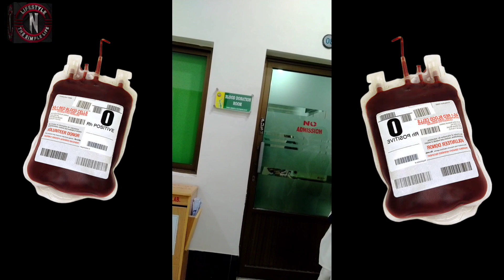Operation Se Pehle | خون کا عطیہ | Blood Donation | Vlog